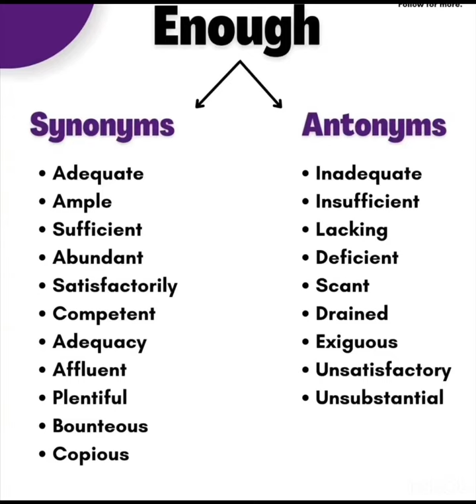Synonyms and antonyms of “Enough”